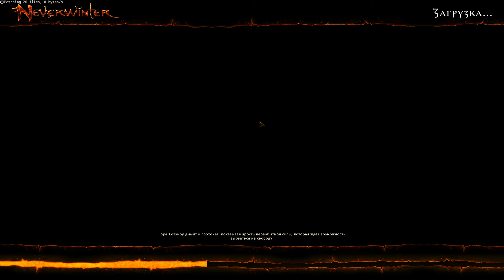Neverwinter онлайн, Праведный Паладин + Воин-страж, (Дракон, ежедневные задания) 26-27 лвла